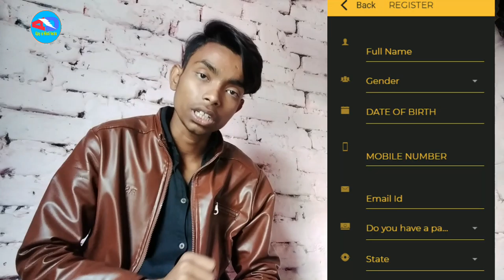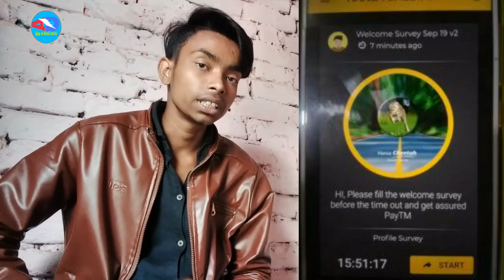Get Paytm Cash ₹15+₹15+₹15 Unlimited Refer Bypaas Trick || Hansa Cheetah New Instant Paytm Cash App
New Paytm Earning Cash App Unlimited Refer Bypaas Trick || Hansa Cheetah New Instant Paytm Cash App

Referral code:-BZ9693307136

Bell